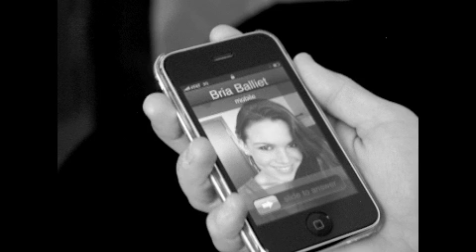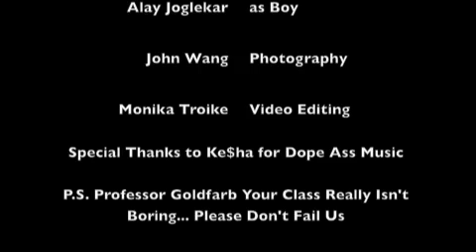Blind Date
COGN 21 picture project